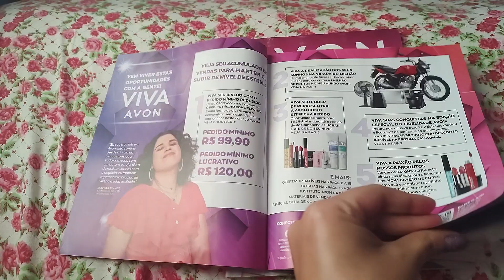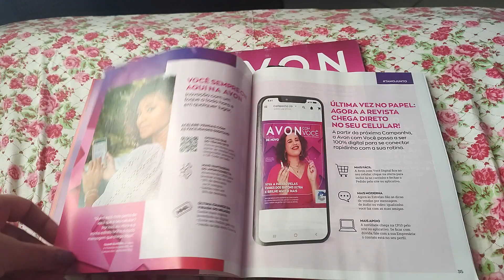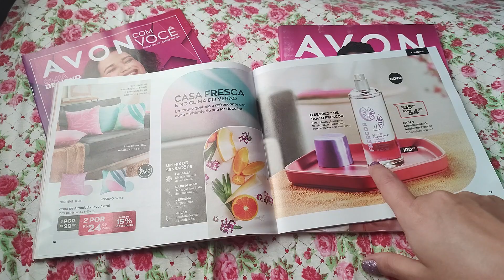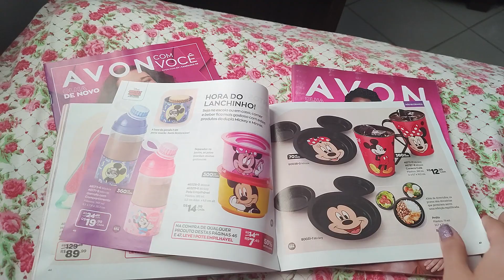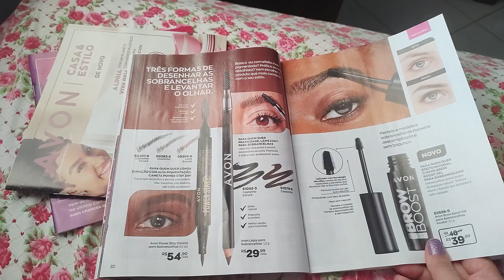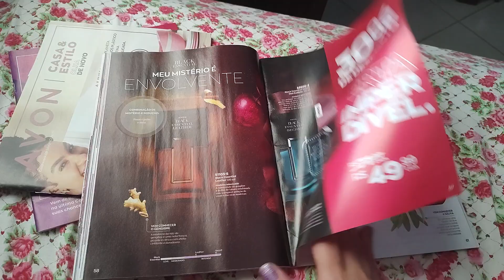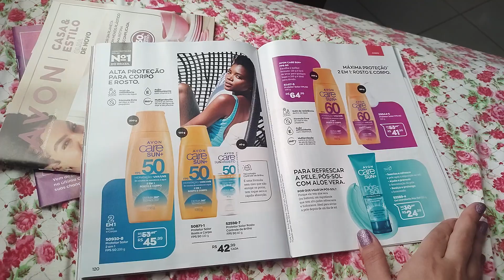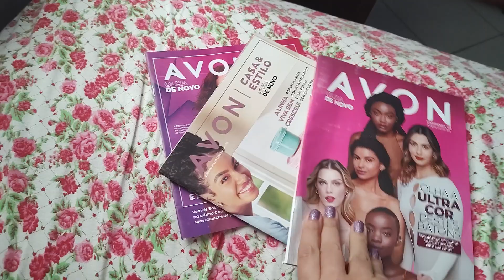Revistas Avon Campanha 09/23 😁